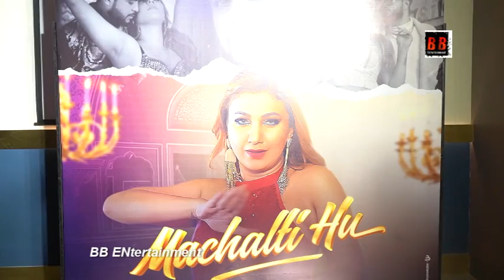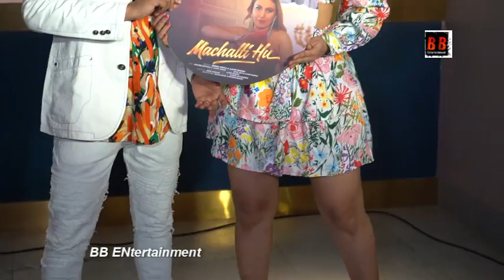Reena Mehta's Music video Machalti Hu launched with Jasleen Matharu & Aamir Shaikh,